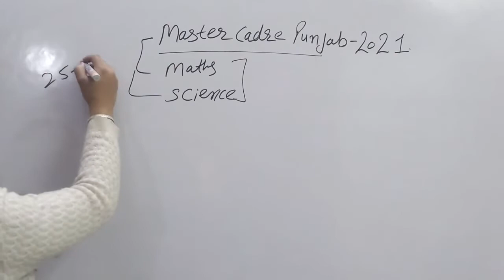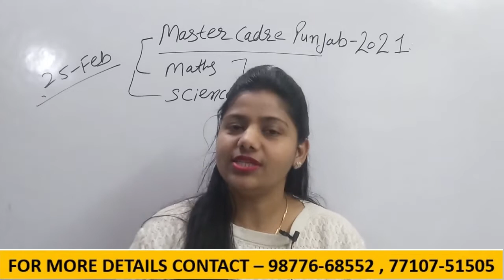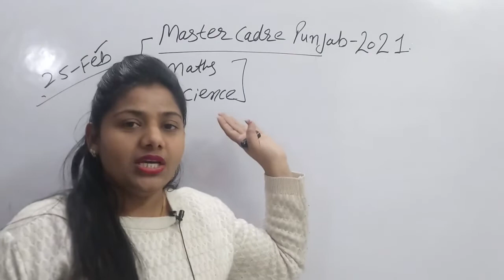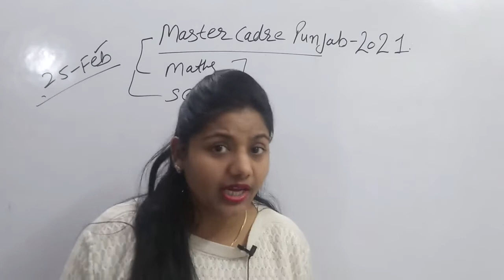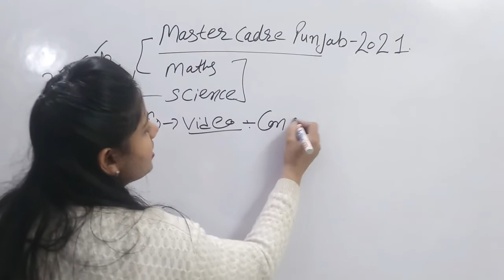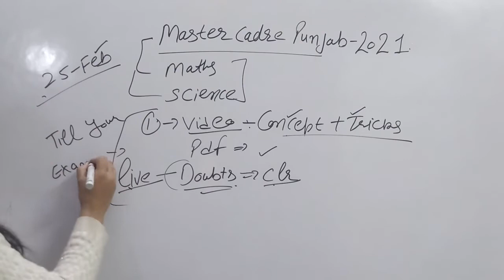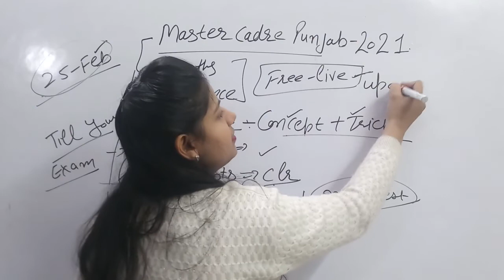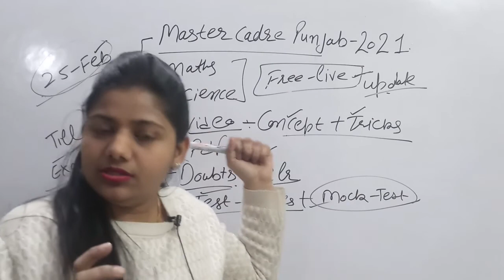Master Cadre Math Classes Full Course | Study Plan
2. CSIR NET /Msc Entrance IIT Jam

3. TGT PGT KVS other Teacher exam

9. Partial Differential Equation (PDE)

11. Real Analysis -Metric Space

12. Uniform & Point wise Convergent

33. Eigen Value Eigen Vector